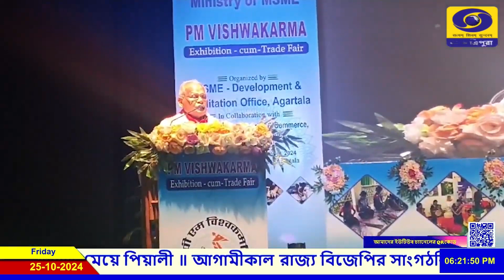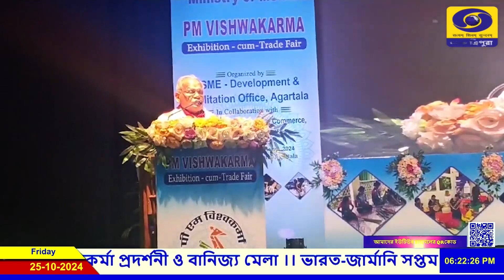শুরু হল তিন দিনব্যাপী পিএম বিশ্বকর্মা প্রদর্শনী ও বাণিজ্য মেলা || DD News Tripura